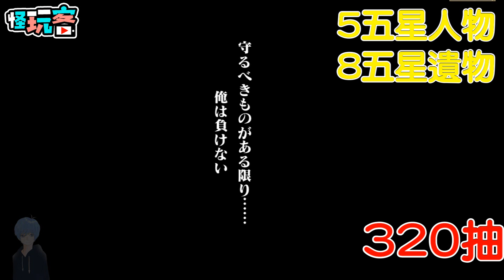12/7 《MASS FOR THE DEAD》最新不死者之王OVERLODE 轉蛋實際測試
由華義國際數位娛樂代理，

改編自日本知名人氣動畫《OVERLORD》的手機遊戲

《MASS FOR THE DEAD》

12月7號上市

測試300抽的轉蛋機實測率